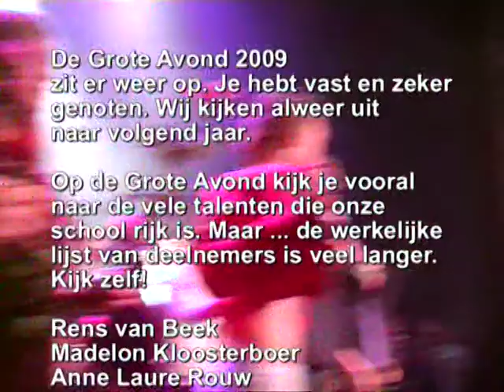Grote Avond 2009 TSG deel 2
Grote Avond 2009 TSG deel 2 na de pauze